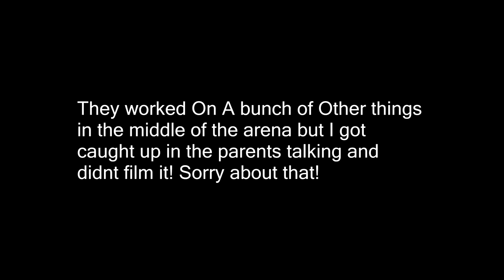Hops Craziest Ride Yet!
DaybyDayVlogs
110 North Front Street - A3,
Suite #213
Belleville, Ontario, K8P 0A6
Canada